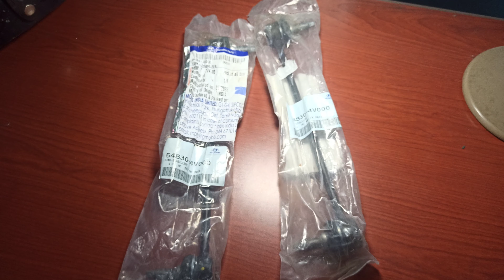Rotuyn cân bằng Hyundai Tucson 2015 - 2019 | Rotuyn cân bằng Accent 2019 | 54830-4V000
Tên khác:
Đơn vị tính: Cái
Kích thước đóng gói:
Xuất xứ: Mobis xịn
Giá phụ tùng trên chưa bao gồm VAT.
Vận chuyển miễn phí ra các bến xe nhỏ hơn 5 km với đơn hàng có giá trị lớn hơn 5 triệu.
Cam kết 100% sản phẩm chính hãng.
Quý khách cung cấp số khung / VIN / hình ảnh để nhân viên tư vấn tốt hơn.
PHỤ TÙNG Ô TÔ 8S khuyên bạn dùng phụ tùng chính hãng để đảm bảo chất lượng sử dụng phục vụ tốt nhất cho chiếc xe hoạt động hiệu quả hơn.
HOTLINE BÁN HÀNG:
Hotline 1 ( Alo hoặc nhắn zalo ): 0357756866
Hotline 2 ( Alo hoặc nhắn zalo ): 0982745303
CHÍNH SÁCH HỖ TRỢ KHÁCH HÀNG:
1. Hàng hóa đảm bảo nguồn gốc xuất xứ
2. Bao đổi trả 7 ngày với điều kiện nguyên tem mác, chưa lắp đặt
3. Vận chuyển và giao nhận hàng trên toàn quốc
4. Tư vấn và hỗ trợ kỹ thuật 24/7 qua Hotline, Zalo, Facebook
Rotuyn cân bằng Tucson 2015,
Rotuyn cân bằng Tucson 2016,
Rotuyn cân bằng Tucson 2017,
Rotuyn cân bằng Tucson 2018,
Rotuyn cân bằng Tucson 2019